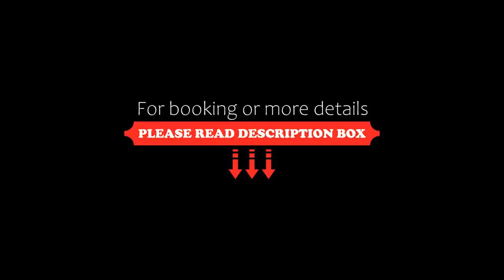Hotel Rivabella, Gallipoli, Italy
About Property:
This property is 2 minutes walk from the beach. Hotel Rivabella is set right on the coast in Salento, 3 km from the centre of Gallipoli. It offers air-conditioned rooms with a minibar.
The Rivabella is close to some of the most beautiful beaches in Italy's Salento area. Bikes are available for free. WiFi is free in the lobby and a billiards table is also available.
The restaurant serves traditional dishes of the Puglia...
Property Type: Hotel
Address: Viale Orsa Maggiore 11, 73014 Gallipoli, Italy
Searching For
1. Hotel Rivabella - Gallipoli - Italy
2. Hotel Rivabella - Gallipoli - Italy Address
3. Hotel Rivabella - Gallipoli - Italy Rooms
4. Hotel Rivabella - Gallipoli - Italy Amenities
5. Hotel Rivabella - Gallipoli - Italy Offers and Deals
Audio Credit:
Track Title: Subway Dreams
Artist: Dan Henig